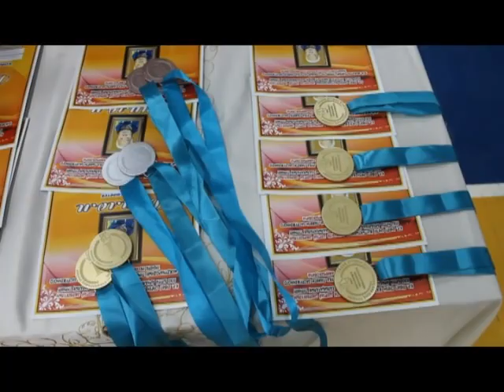12 12 1 4